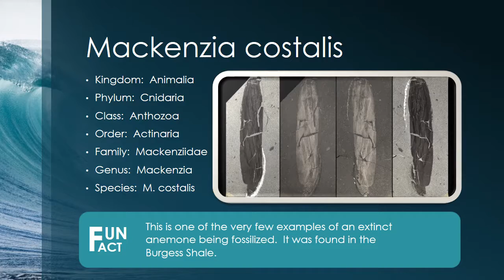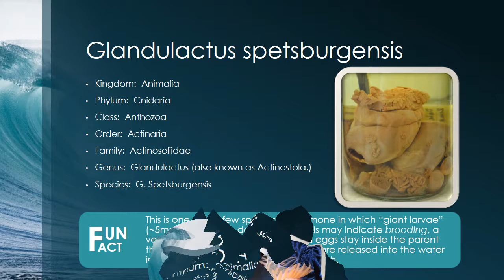Amazing Anemonies: Pause Video to Read Slides (if Needed)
presentation by Tansy Schreiber
29 October 2018

Tansy used many sources for this presentation, some of which were:
- WoRMS : World Register of Marine Species (many, many pages)

And many, many, MANY (should have kept track but didn't and now we know for next time) links from these various sources, including some primary research from over 100 years ago available on Google books, and various journal articles and abstracts (too many even to remember).

This is why it is very important to keep your bibliography AS YOU RESEARCH and not try to piece it together afterwards, as Tansy learned.  Ha!